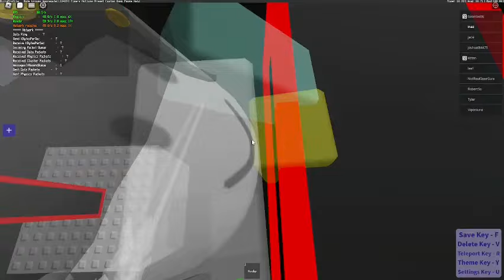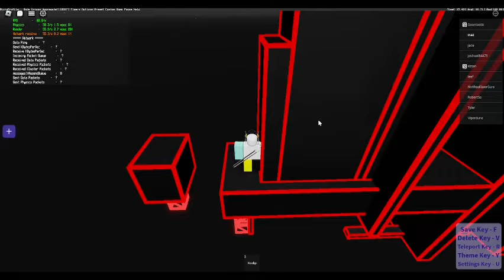DEVILS OBBY [VERIFICATION]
note: done in practice pls with an accurate model as the original game is privated for whatever reason

its rated tier 14 but it could be higher depending on the random spikes in the obby like the 2 wraps and the truss jump at 1:10

also, at 1:40 i had to lhj as the jump to the platform is not possible unless u get like some random lhj height boost or smth

probs shouldn't do this obby if I were you but u can if you want i got lowkey a nice attempt and it took like 10-20 minutes Ish